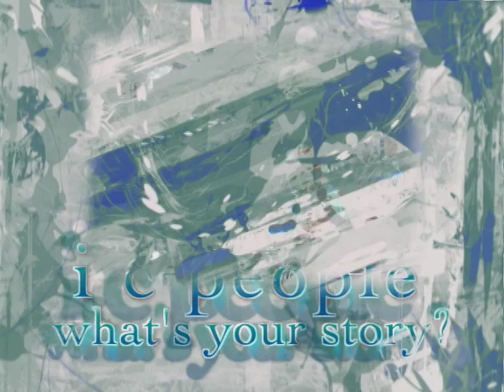IC People: Tony Brown pt1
In this episode of IC People Katie Roche sits down with Iowa City musician and visual artist Tony Brown. After a lifetime of making music Tony brown has learned more than some nice licks and great vocal styling.  For musician Tony Brown songs are his way of teaching what he has learned about life, turning his meditations into live performance, but checking himself to make sure that the music is pure in message and motivation.  He wants to inspire us all to live by the principle of unity, but how does he stay positive in the face of all of life's trials. This is his story.